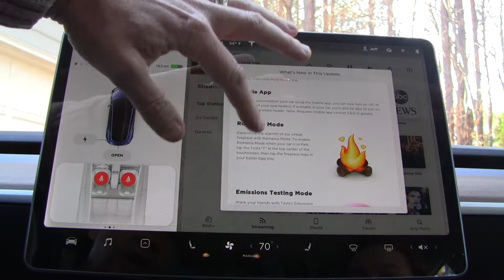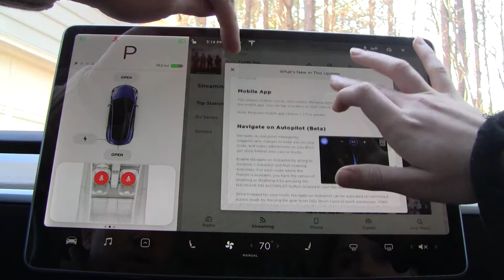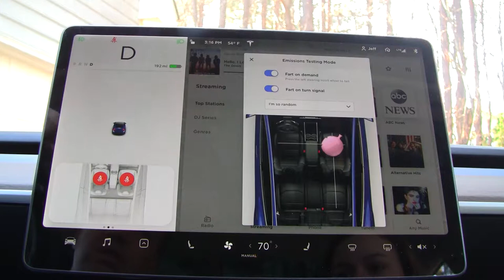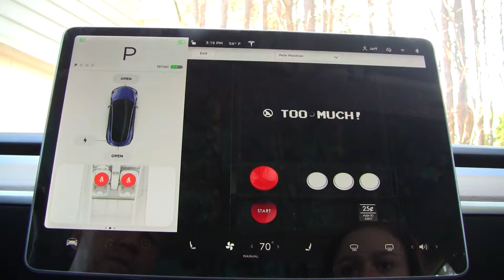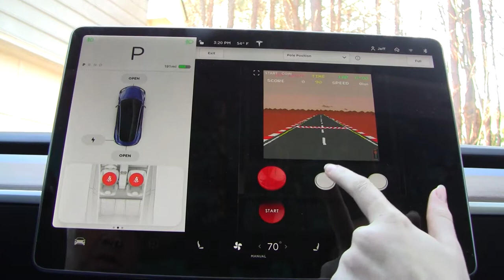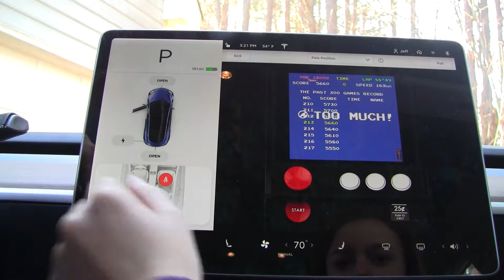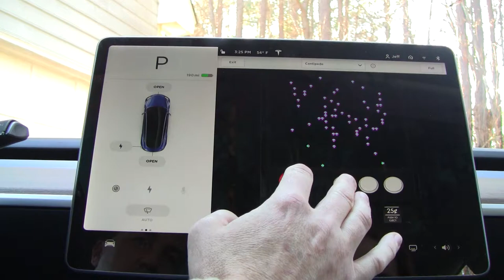Daughter and I check out Tesla 12/2018 update easter eggs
If you're making a reservation for your own Tesla, or have a reservation without a referral, use this code for free 6 months supercharging!!

My daughter and I checkout the latest easter eggs
1) Keep Climate On: We didn't test it, but it keeps the car temp at a set point while you're away until the battery reaches 20% or you return
2)Emissions Testing Mode - AKA Whoppee cushion mode. Tesla ain't ever going to cheat at emission testing, so let's have some fun with emission testing.
3)Romance Mode: This is HOT, literally it heats the car up pretty quick.
4) Pole Position: Again we didn't test it here instead got sidetracked by Centipede (can you blame us?) See my other video for Pole Position review.